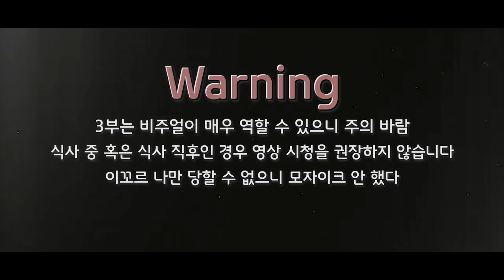마지막 괴식..! 잠깐 이건..?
그래도 똥이 제일 나았다 합니다